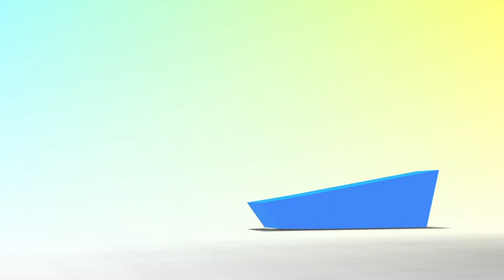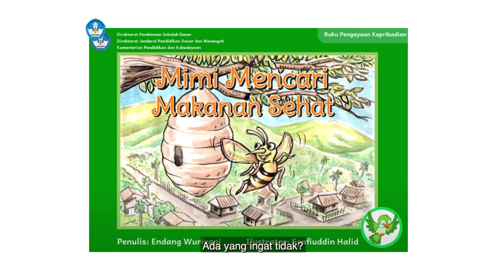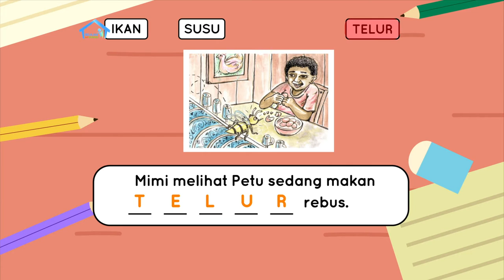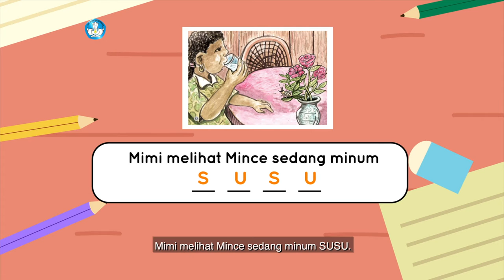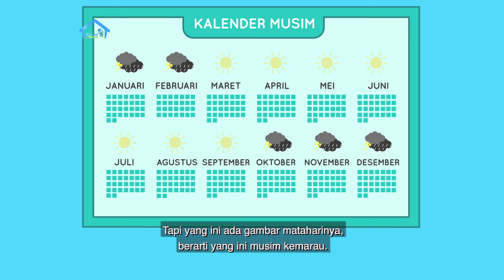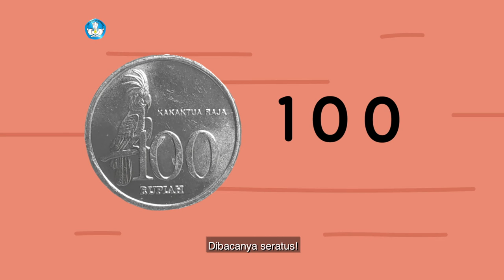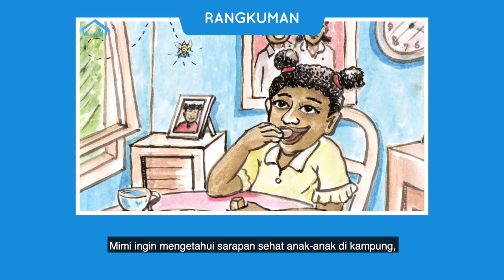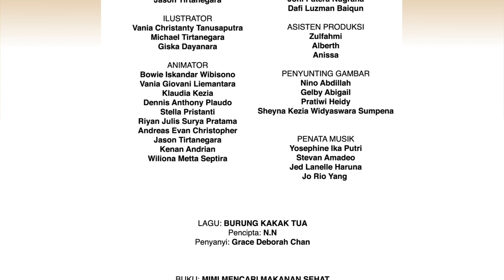BDR | SD Kelas I | Episode 17 - Cuaca Saat Musim Hujan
"Pada episode kali ini, Ririn menjelaskan bahwa di Indonesia ada dua musim, yaitu Musim Hujan dan Musim Kemarau. Ririn mengajak untuk memperkirakan perbandingan yang akan terjadi melalui gambar payung dan menggunakan metode uang logam. Bagaimana perbandingannya? Ikuti terus episode kali ini."

Kunjungi portal Rumah Belajar di
Web: belajar.kemdikbud.go.id